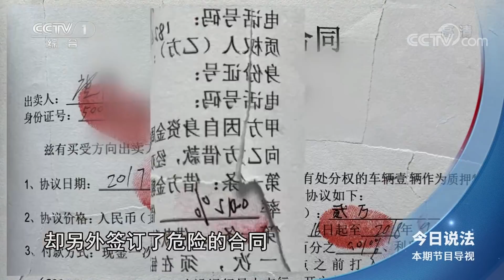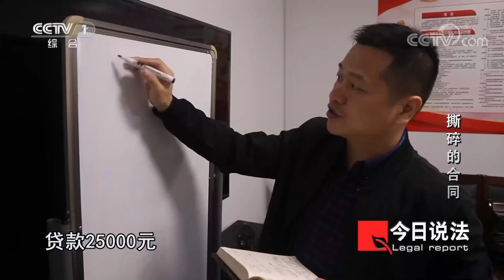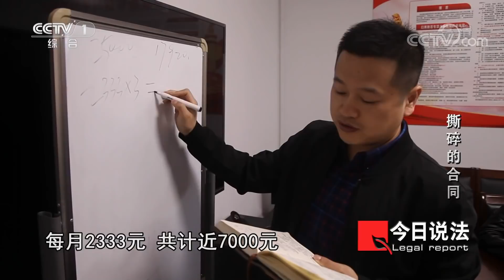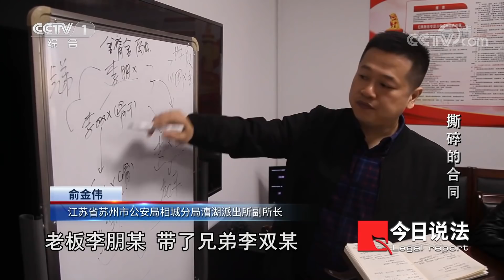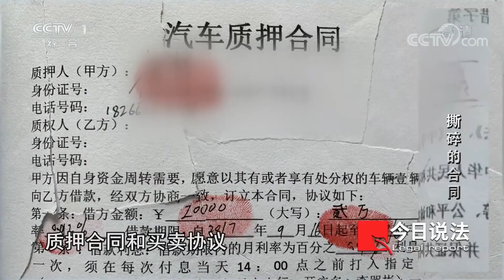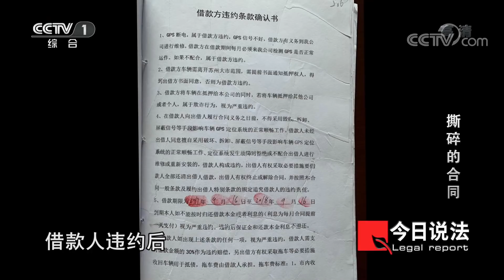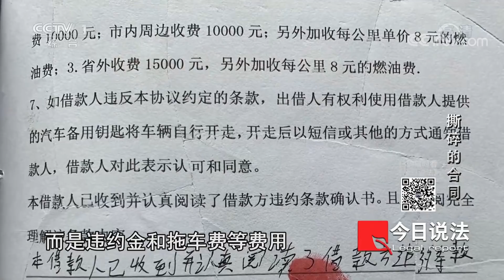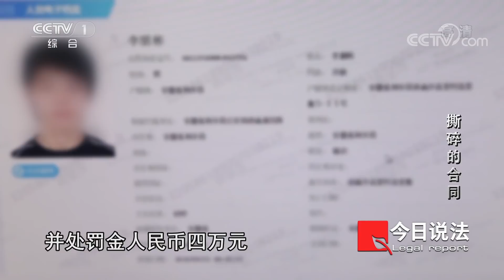《今日说法》车贷套路太深！逾期车辆竟被私下拖走 20210428 | CCTV今日说法频道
本期看点：张先生曾在一家贷款公司以车辆抵押的方式借款2.5万元，双方约定月利息是一分，还款期限一年，每月还款2333元，对方还要求车辆离开苏州要报备，不然就算违约。拿到贷款之后，张先生曾驾车离开过苏州两次，提前都给贷款公司打了招呼，也按时还了3期本息，但有一次因为家人生病，张先生着急回了老家，没和公司报备，结果没过几天车子就被拖走了。意识到自己似乎遭遇了一起“环环相扣”的贷款诈骗，张先生赶紧报警求助。